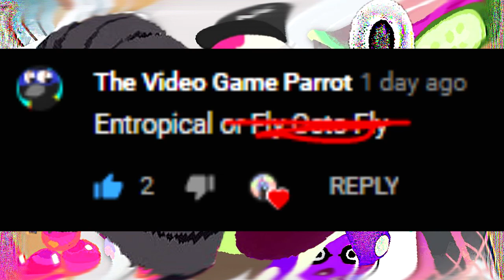entropical but something's off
Yaki Sockeye also suggested it but i missed their comment, sorry!!